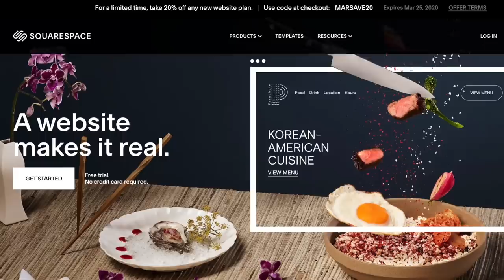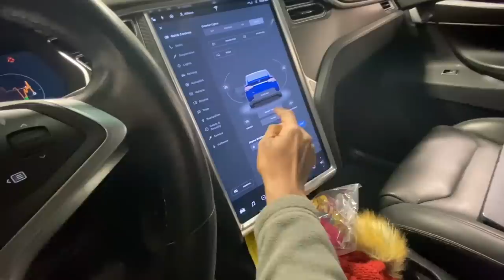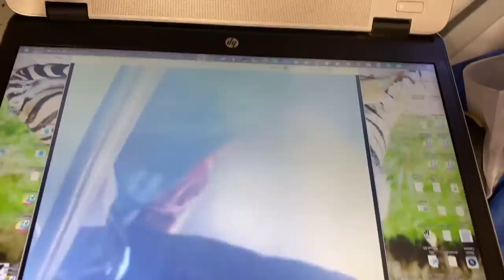Fixing everything wrong with my Tesla Model X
These galvanized brake pads that I featured in this video are called NRS Brakes.

Lets try this one again :) Today we FIX all the issues with my sucky model X so it doesn't quite suck anymore!